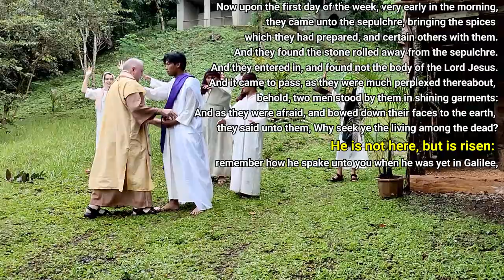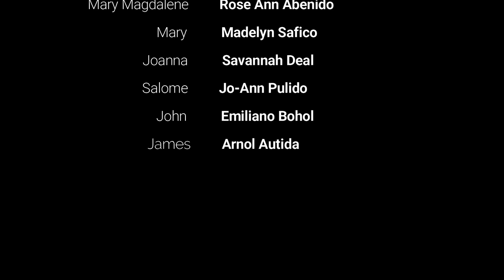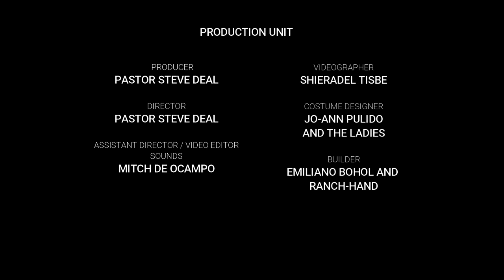The Reenactment Resurrection Trailer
This is a brief trailer for our live Reenactment of the Resurrection of JESUS CHRIST filmed at Prayer Mountain at Redemption Ranch in the Philippines.